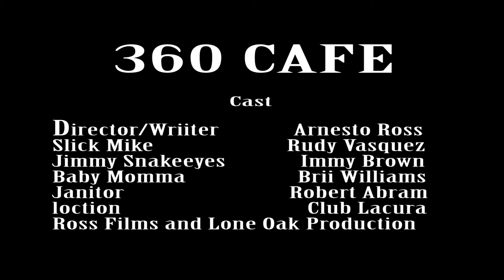360 webisode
comedianarnesto, atlantadirector, webisode,classproject,